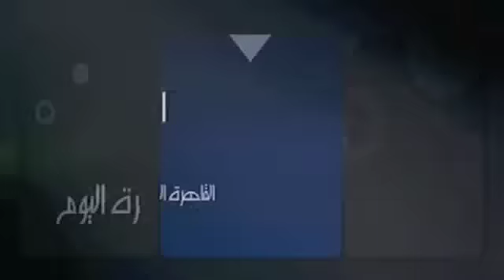Orbit Interview With the cast of the Turkish Tv series "Fatmagül'ün Suçu Ne? Part 3